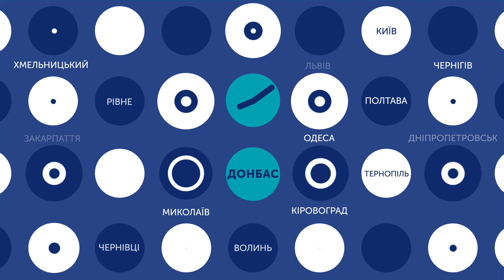07.05.2019. Новини. 08:00